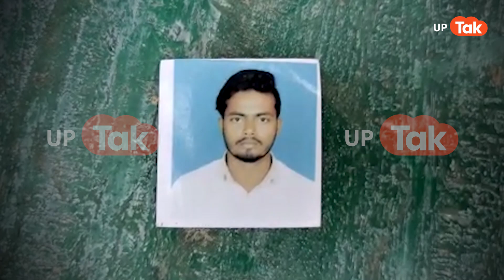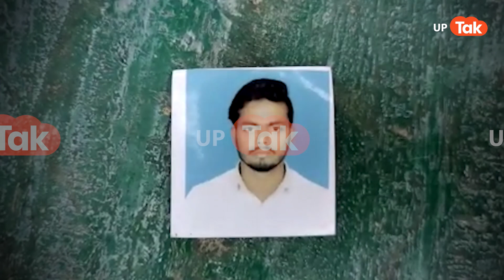Jeeva Hatyakand Update: गैंगस्टर जीवा को मारने वाले ने खोल दिए बड़े राज़, हो गया खुलासा?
लखनऊ कोर्ट के अंदर हुए गैंगस्टर संजीव जीवा हत्याकांड ने पूरे उत्तर प्रदेश को हिलाकर रख दिया. 7 जून को दोपहर लगभग साढ़े 3 बजे लखनऊ के SC-ST कोर्ट में गैंगस्टर संजीव जीवा की पेशी के दौरन गोली मारकर हत्या कर दी गई. इस हत्याकांड के आरोपी शूटर विजय यादव को पहले तो वकीलों ने पकड़कर पीटा और फिर पुलिस ने गिरफ्तार कर लिया. आरोपी विजय यादव को पुलिस ने इसके बाद लखनऊ जेल भेज दिया लेकिन अब बहुत बड़ा खुलासा होने वाला है.